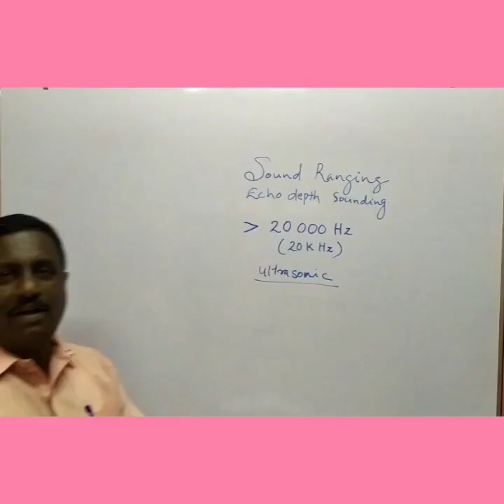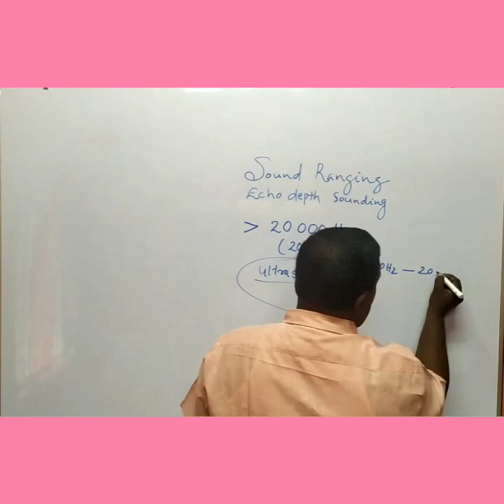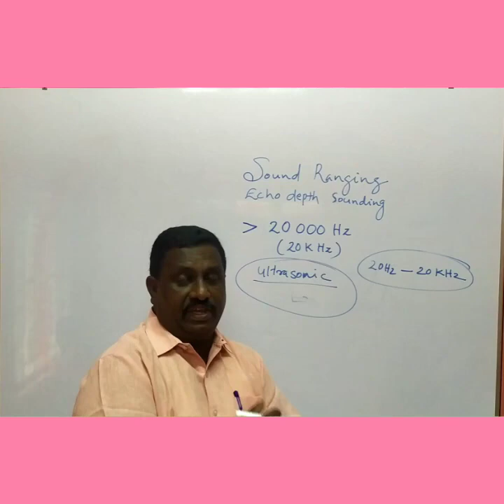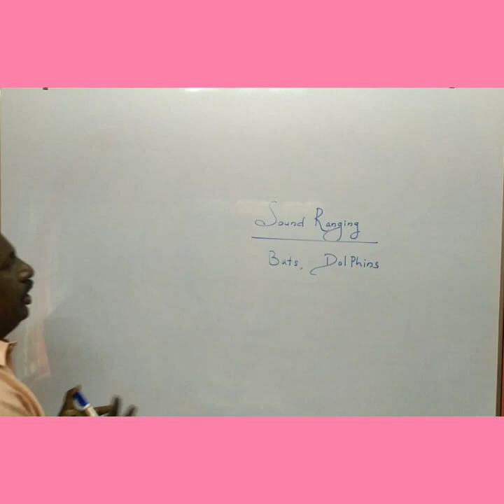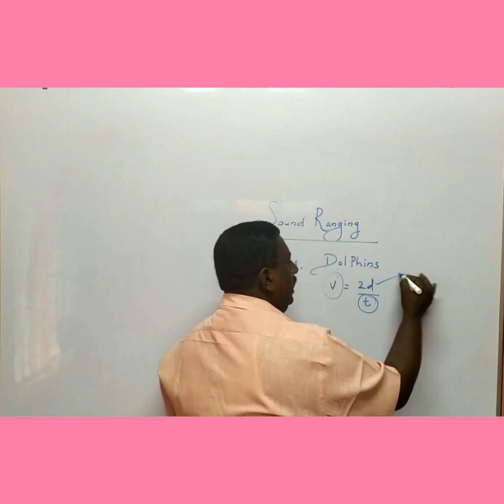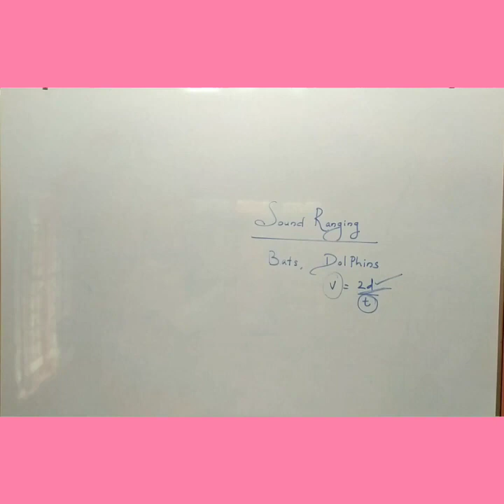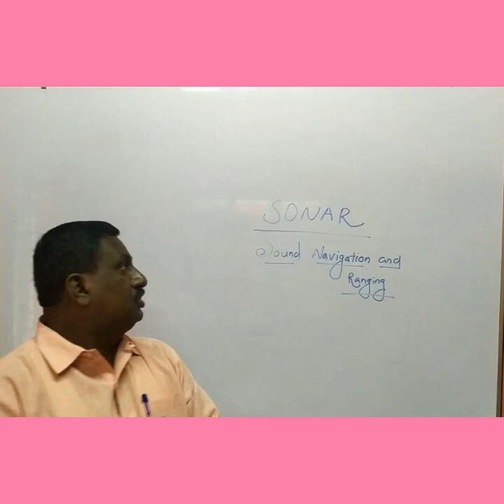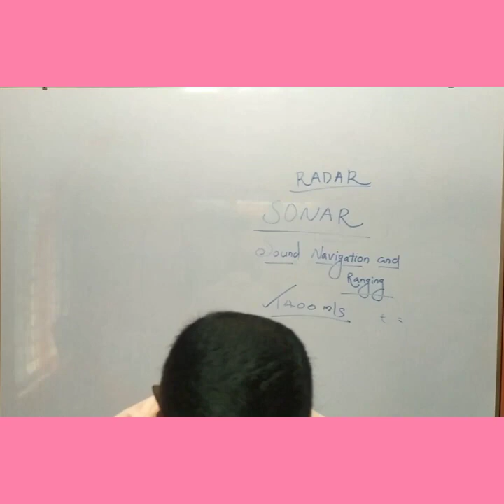Class 10 - Physics - 10th June 2021 - SOUND PART 2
Bishop Moore Vidyapith, Kayamkulam
ICSE
Std - 10
Physics